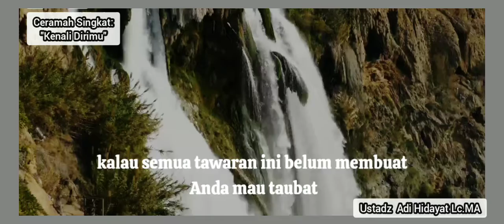KENALI DIRIMU - USTADZ ADI HIDAYAT, (story WA)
assalamu'alaikum...

"Kenali Dirimu"

Semoga Bermanfaat... 🙏

story wa
story wa 1 menit
story islami
ceramah singkat
ceramah ustadz
ceramah agama
ceramah islam
ceramah terbaru
amalan amalan
hijrah
berubah menjadi lebih baik
story ceramah
kumpulan ceramah singkat
kajian islam
muhasabah diri
renungan diri
ceramah motivasi
ceramah hijrah
story snack video
story tiktok
story fb

story ceramah ustad
story ceramah ustadz abdul somad
story ceramah
kumpulan ceramah singkat
kajian islam
ceramah rumus dalam al-Qur'an saat gelisah,
ciri orangygditerimataubatnya
amalanorangdahulu
ceramahamalanmencintai al-qur'an
ceramahberbakti kepadaorangtua
ceramah malu tidak pandai membaca al-qur'an